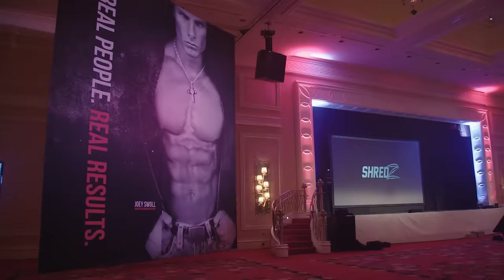Joey Swoll talks about Hard Work and Dedication!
Athlete Joey Swoll from SHREDZ motivates thousand of gym goers. He is the definition of dedication. Workout harder than anybody, and be willing to work like hell to get where you want to be. Want more videos from Joey Swoll?

This video is about SHREDZ athlete Joey Swoll never giving up.